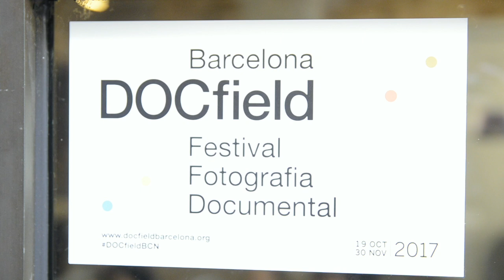Mireia Plans: "Si no hi ha empatia, no hi ha reconèixement de la realitat de l'altre"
El Festival DocField és un festival de fotografia documental, on no només, es realitzen exposicions, si no que també s'educa. Photographic Social Vision és l'entitat que organitza aquest festival així com el World Press Photo i la seva tasca educativa, és, ara per ara, imprescindible.